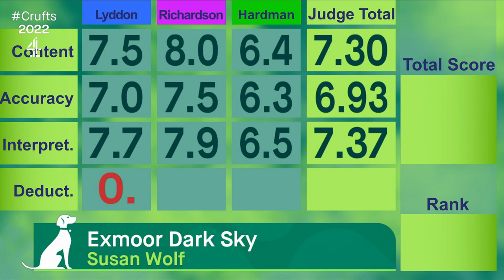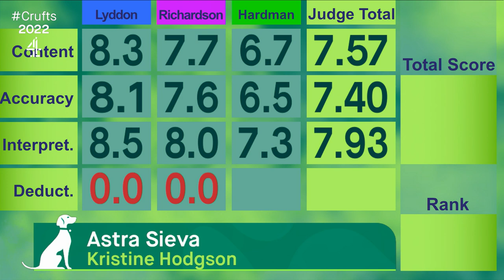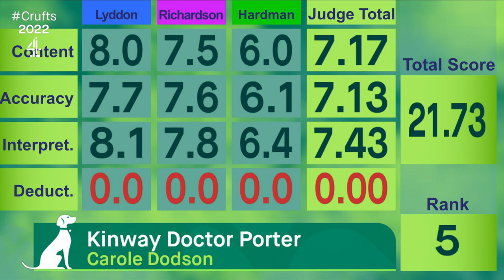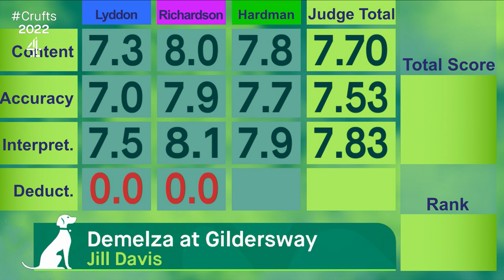Freestyle Heelwork to Music Competition - Part 2 | Crufts 2022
As live replay of part 2 of the Freestyle Heelwork To Music Competition from Day 1 of Crufts 2022.